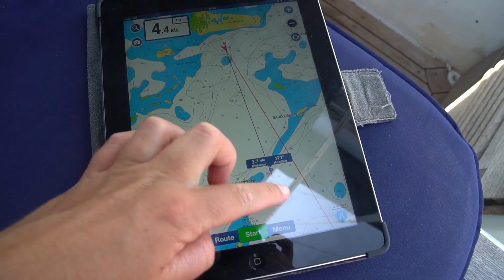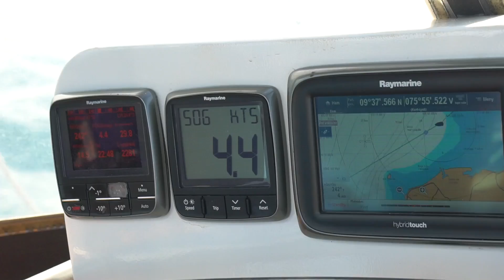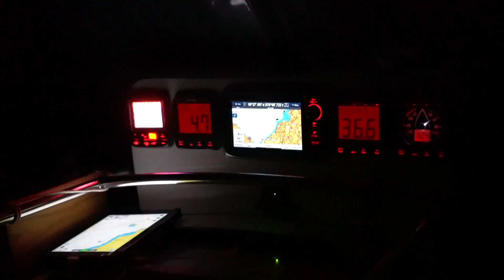Getting Boarded At Sea - Ep. 82 RAN Sailing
With just 15 Nm to go to our destination in Panama we see a naval ship on the horizon changing course and heading straight towards us.

We are a Swedish couple who wanted a different kind of life. So we moved aboard our sailboat RAN, a custom built aluminium Beason 40, untied the lines in the middle of the Swedish winter and started to sail south along the coast of Europe. There is no set route and we will go where the wind and our minds take us.

A huge thank you to our Patrons for making this video possible! We love making inspiring videos and to share our adventure with you and with your support we can keep the videos coming!

00:13 This Is Solid Ground 2 - Per-Anders Nilsson
01:15 Midnight Sun - Savvun
04:14 As We Saw The Ocean (Instrumental Version) - Daniel Gunnarsson
12:37 Coupe - Seamus Mcnamara

CAMERA GEAR: If you buy any of the items below or anything else on the site using the links we get a small "ka-ching" in our cruising kitty. Thank you so much!
- Big camera
- Other big camera
- Older GoPro
- Big gorilla pod
- Pointy mic
- Round mic
- Voice Over mic

Love,
Malin & Johan